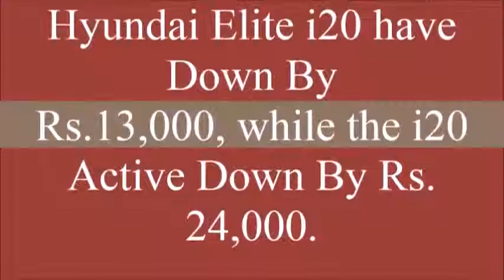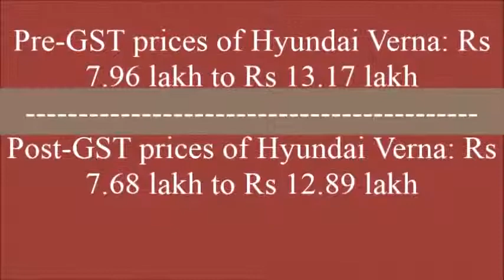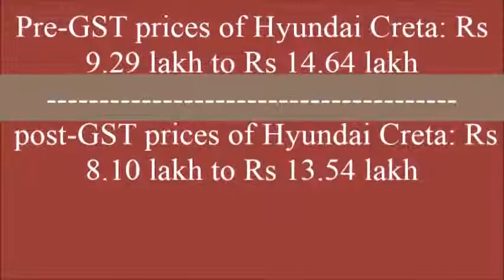Check Hyundai Cars New Price Details YouTube